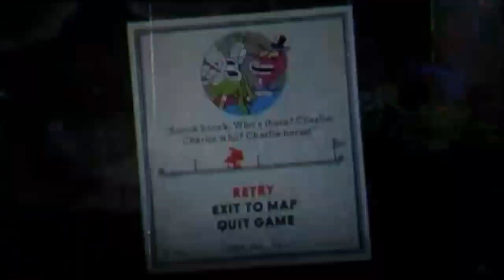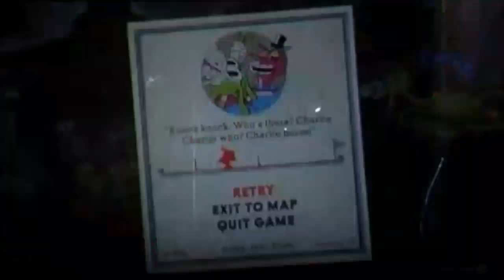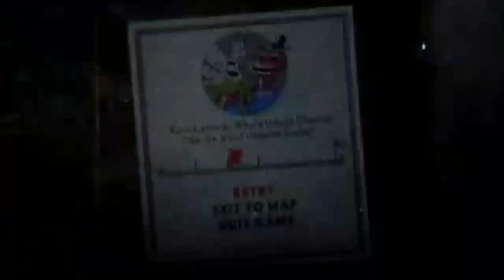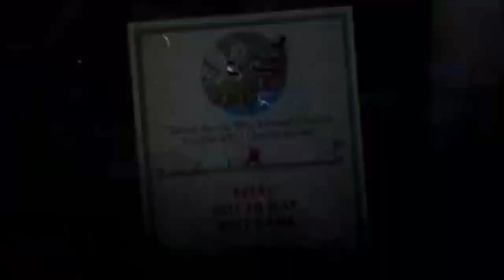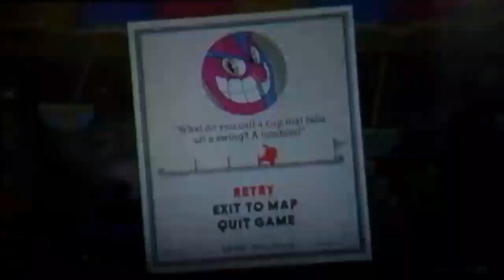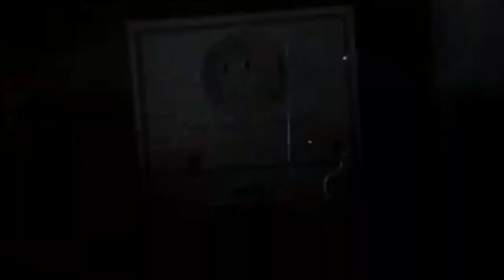Cuphead Episode 5 | "Freakishly Annoying Clown Makes Me Rage!"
😡This Annoying Clown Brings Out My Inner Rage! Welcome to... Cuphead! If you want to friend me on Xbox, my gamertag and other information are at the bottom of this description...

Other Perspectives⤵
(NONE)

My Gamertag⤵
1. StunningMoney24

😃Players⤵
1. StunningMoney24

1. Google+ - RedPandaMan6897
2. Instagram - redpandaman6897
4. Skype - RedPandaMan6897